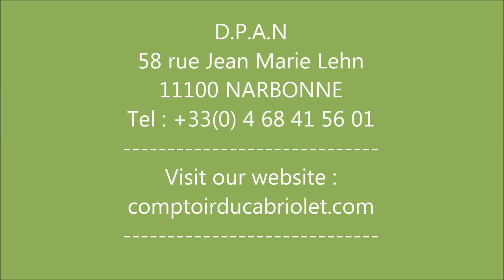Convertible Soft Top for Porsche Boxster (Cloth Topping, Vinyl Topping)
Buy on line soft top for Porsche Boxster (Cloth Topping, Vinyl Topping)
Buy on line soft top accessories, tenax, safety...